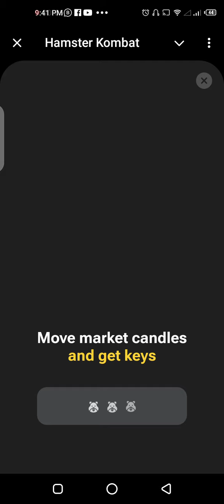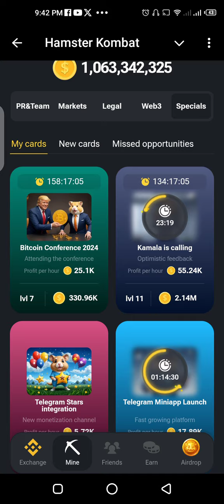July 25 HAMSTER KOMBAT MINI GAME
It's as simple as ABC